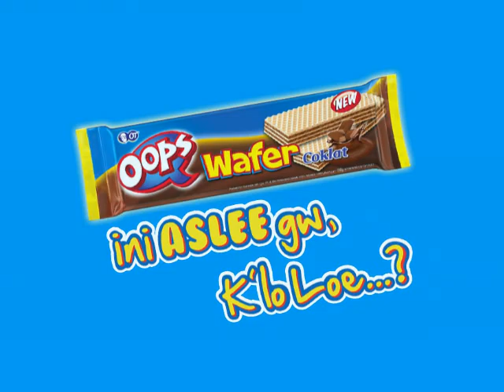Gangnam Style Dance Cover